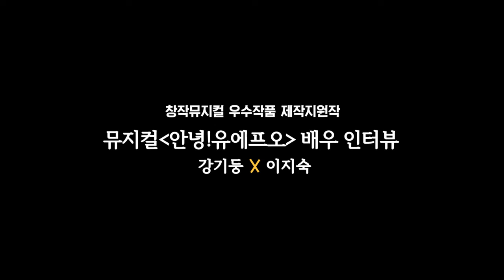창작뮤지컬 신작 릴레이 ‘안녕! 유에프오’ - 출연진 인터뷰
창작뮤지컬 ‘안녕! 유에프오’
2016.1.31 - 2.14, 아트원씨어터 1관

제작: LSM컴퍼니
작 김중원, 곡 김예림, 연출 박소영, 음악감독 주소연, 안무 곽고은,  프로듀서 이성모, 원작 영화  '안녕! 유에프오'
출연: 강기둥, 이지숙, 김대곤, 김국희, 박란주, 김성철